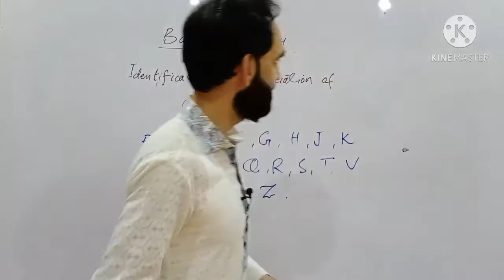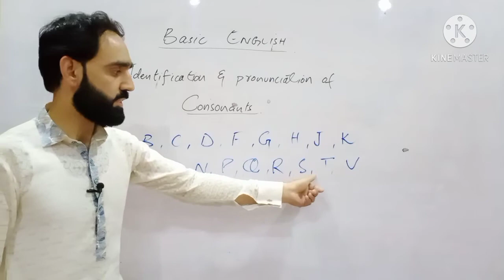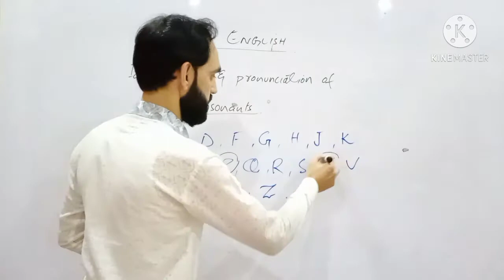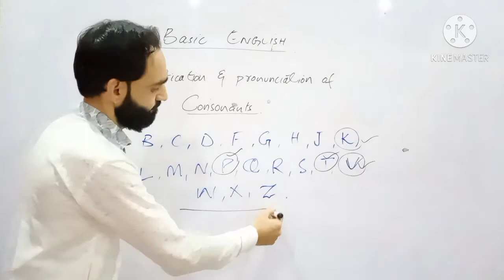Basic English || Identification and Pronunciation of Consonants || by Sir Umair Khan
Basic English Identification and Pronunciation of Consonants